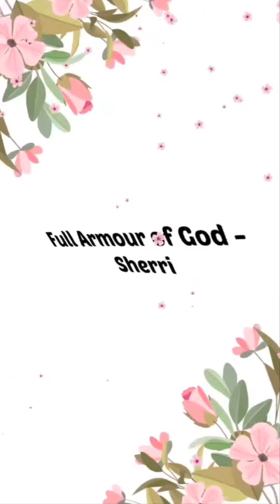Believe on Me NOW!WAR: SHORES: AMERICA!Once 💣's fall, decision made default! IF ON FENCE, NOT WORTHY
Scriptures:  Isaiah 13 : 4 - 13;   Ezekiel  6 : 7 - 14